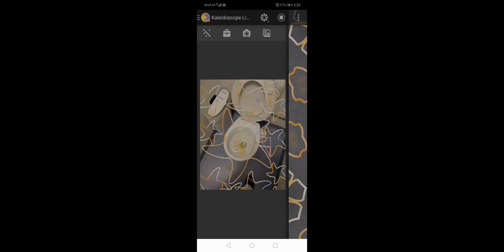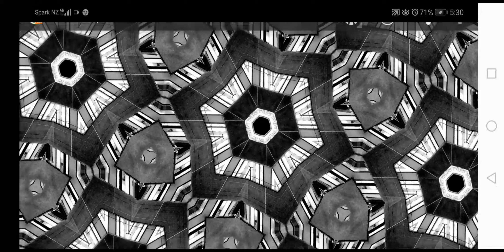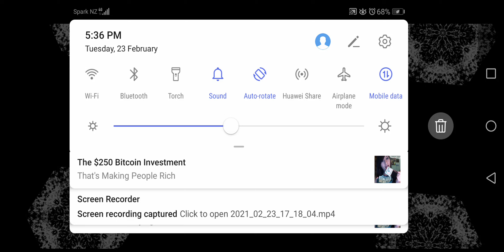23 February 2021